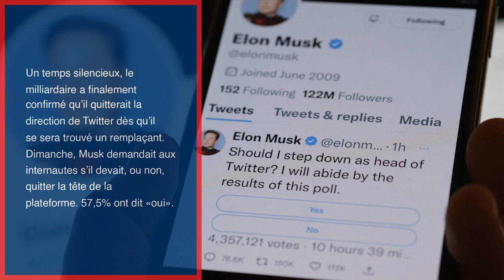Résumé de l'actualité du jour : Mercredi 21 décembre entre 8h et 12h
- La SNCF va rembourser le double du montant des billets annulés
- Après avoir tergiversé, Elon Musk annonce qu’il lâchera bientôt les rênes de Twitter
- Covid-19 : le vaccin perd-il en efficacité si les rappels sont trop rapprochés ?
- Covid-19 : la Chine change sa manière de compter les morts pour améliorer son bilan
- Gironde : une femme tuée dans un accident de la route, un bébé grièvement blessé
- États-Unis : le corps d’un enfant de six ans retrouvé enterré sous une maison
- Epidémie : la grippe en hausse, la bronchiolite à la baisse
- Bébé placé «par erreur» : la justice exempte l’hôpital Robert-Debré de toute responsabilité